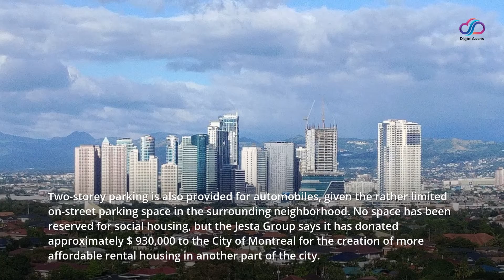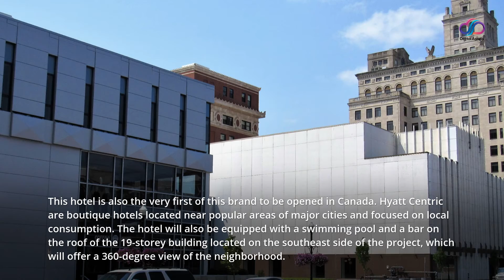Lightspeed in the heart of a Viger station transformed into an urban campus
The technology company Lightspeed is doubling the size of its offices located in the former Viger station, in the eastern part of Old Montreal. In the coming months, it will also welcome new neighbors, including the pharmaceutical company Novartis Pharma Canada and a hotel from the Hyatt Centric chain, as the Jesta Group completes the construction of Place Gare Viger.

The buildings added to the quadrilateral located directly behind the Château Viger will also frame a large interior courtyard of 36,000 square feet which will be fitted out to showcase abundant vegetation and allow walking between the hotel, which will have 177 rooms, 321 rental apartments and office space. Given Lightspeed’s desire to occupy the six floors of Château Viger, the other businesses and businesses will be housed in the other buildings of the project.

Located very close to the Bike Express Network, which has 184 kilometers of cycle paths that can be used year-round, the Gare Viger project will have lockers and showers intended for people who want to get around mainly by bike, whether to get to work or to get around town.